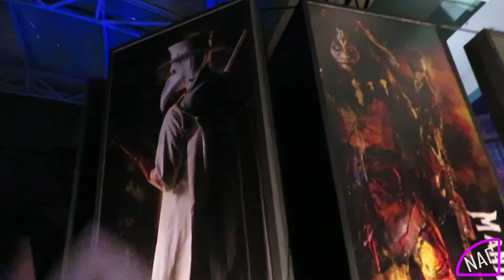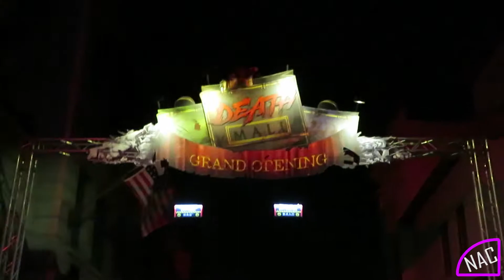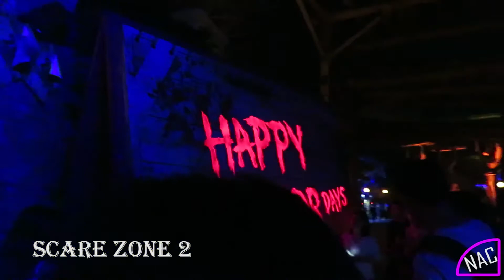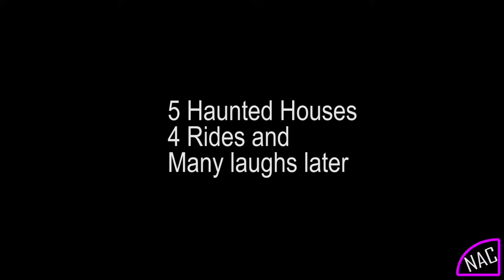[NatChinVlogs] Getting scared at HHN7 @ Universal Studios Singapore || 6th October 2017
In this vlog, my friends and I explore the interesting props and characters of Universal Studios Singapore's annual Halloween Horror Night event. HHN7!